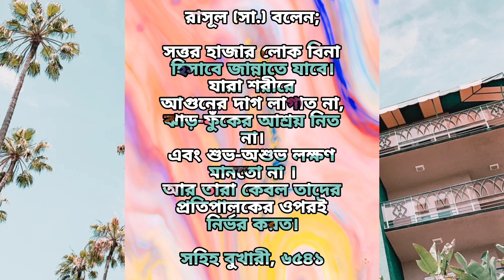3 April 2024